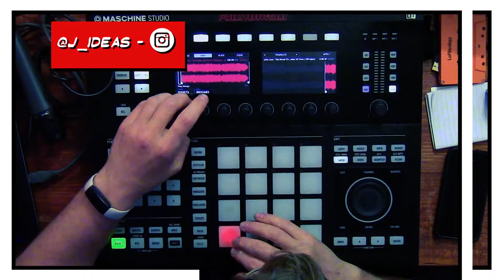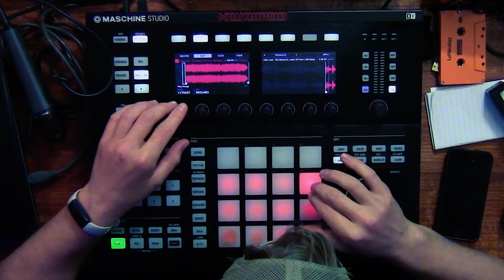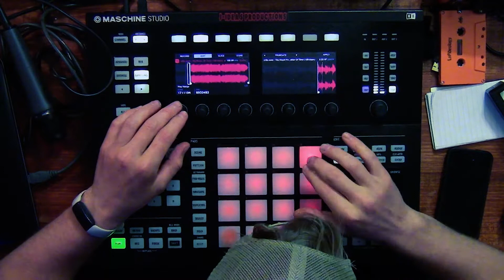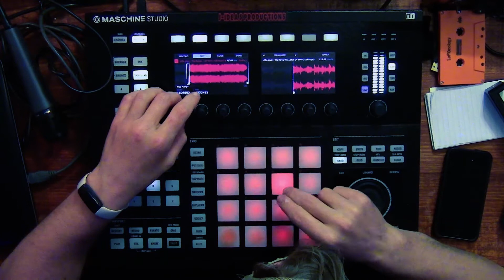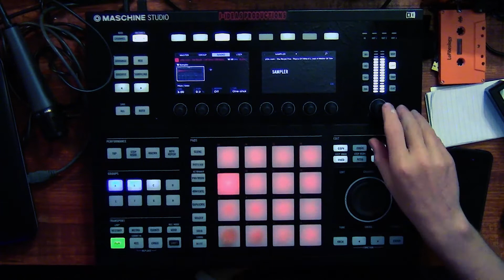Making a Soul Sample Boom Bap Beat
New DrumKit! J-Ideas Drum Kit 1 Making a Soul Sample Boom Bap Beat